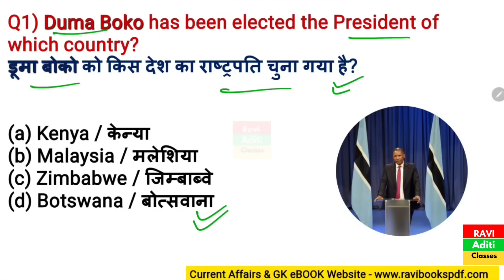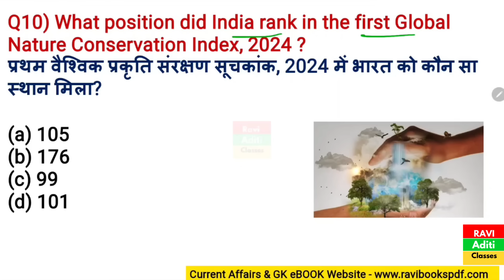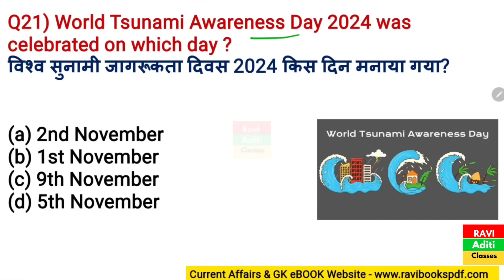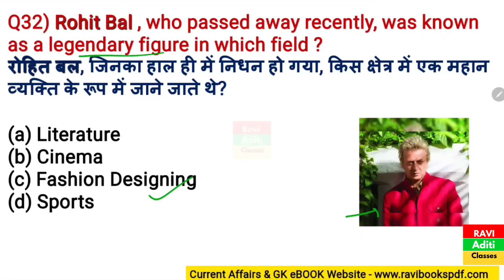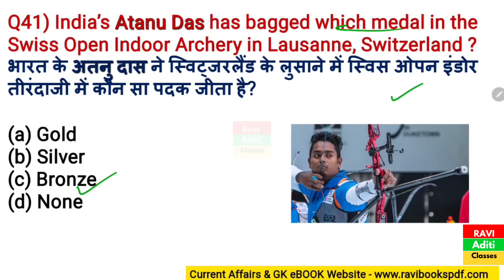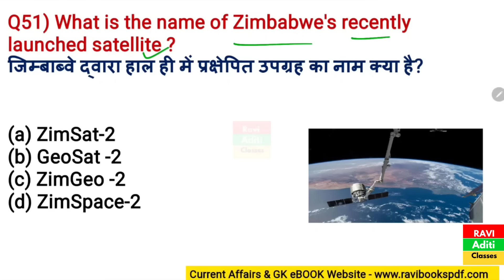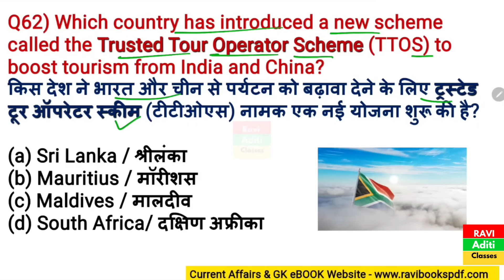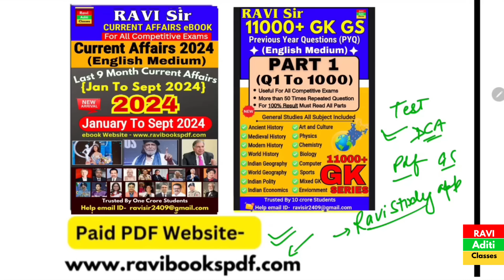Weekly Current Affairs 2024 | 3 November To 10 November 2024 Update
Weekly Current Affairs 2024 | 28 October To 03 November  2024  Weekly |  Current Affairs 2024 | Aditi

October 3rd week current affairs 2024